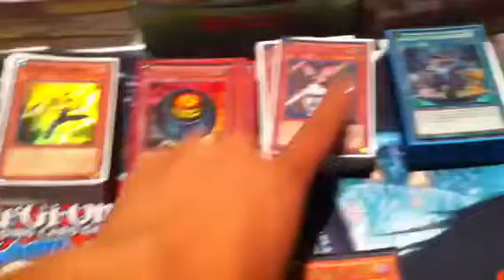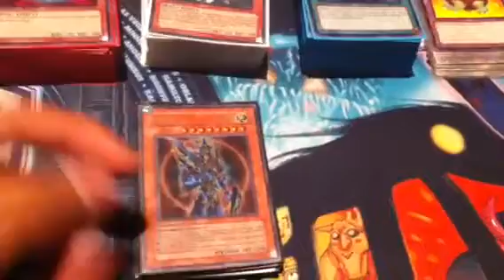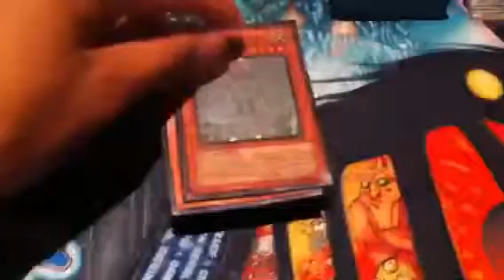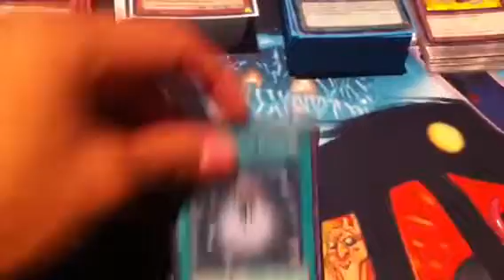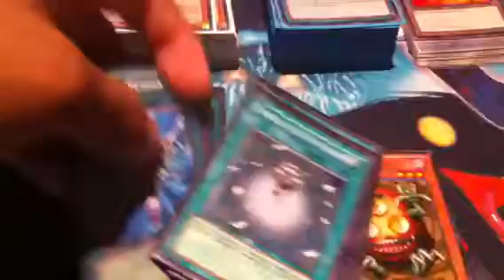Yugioh BEST Chaos Dragons - September 2012